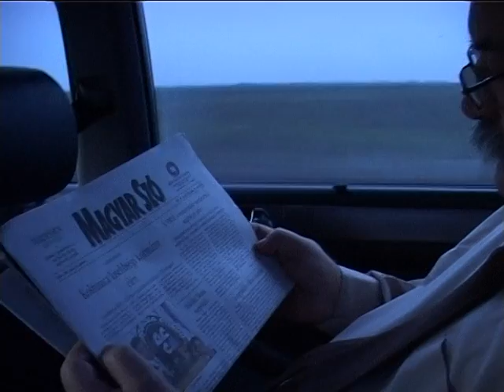In Memoriam Kasza József (1945-2016)